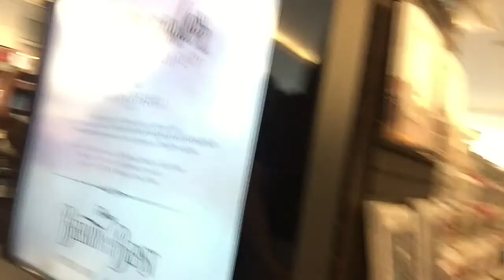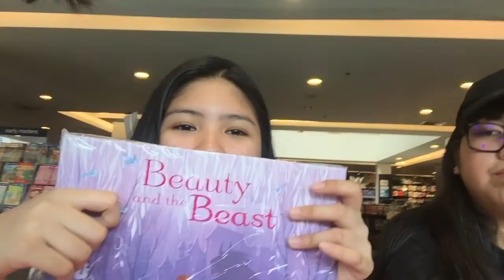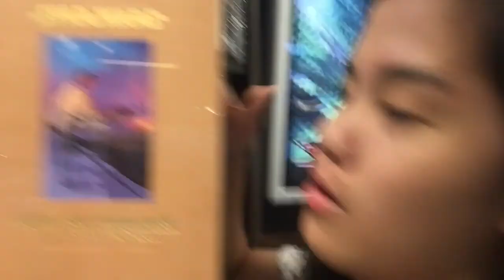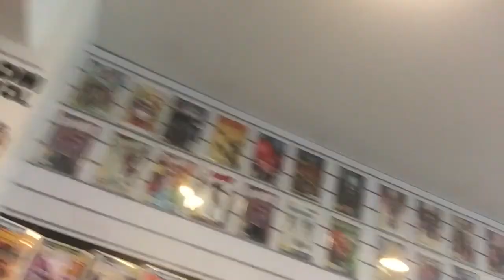Transmedia Story Telling and Marketing: IT'S EVERYWHERE!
12H Group 2
Ansama, Gensaya, Goyena, Querijero, Ramchandani, Reyes, C.,  Roldan, Toledo
Talk about all the different franchises and advertisements of certain movies...it's everywhere!